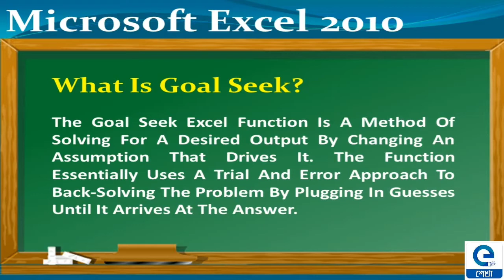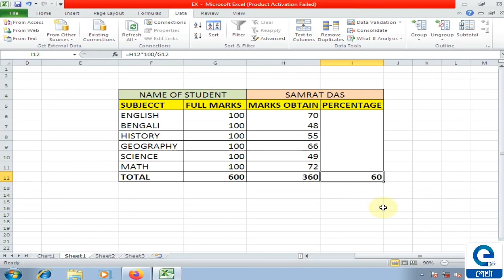Goal Seek/MS Excel 2010/Coochbehar Youth Computer Training Centre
"  In this video you can learn Goal Seek Setting showing you simple step by step  process, follow these steps:

Goal Seek:
step 1. Click on Data Tab.
step 2. Click on What-If Analysis Option.
step 3. Select Goal Seek.
step 4. Follow Set Cell, To Value, By Changing Cell .